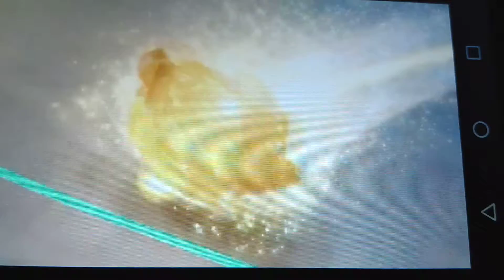I made Rock Dragon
Rock for Defense